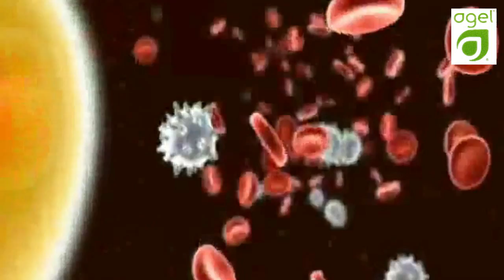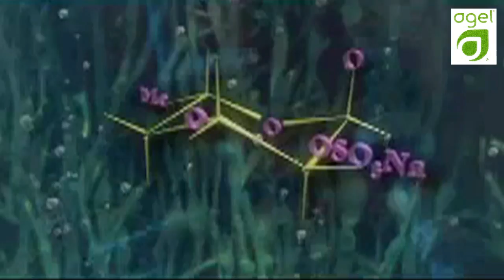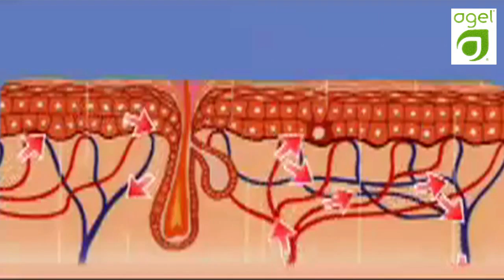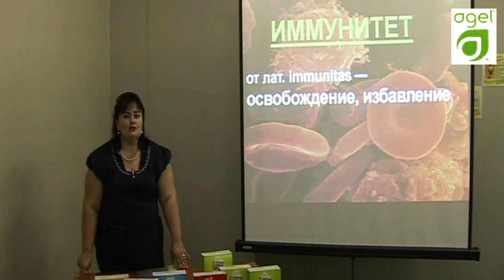Промо видео лекции AGEL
Вопросы по заказу видеомонтажа любой тематики, создание промо видео, рекламных и музыкальных клипов можно задать на моём сайте Video-Creative.ru